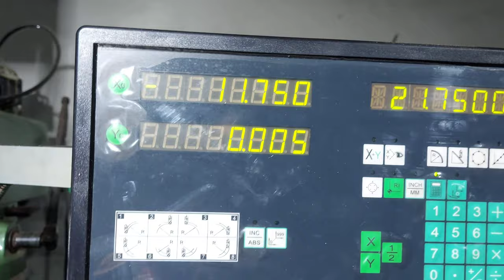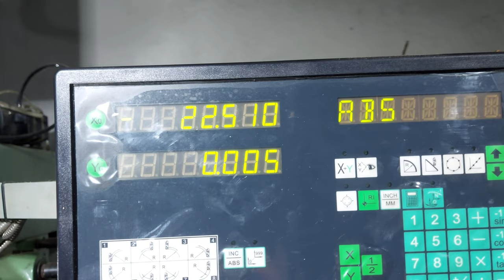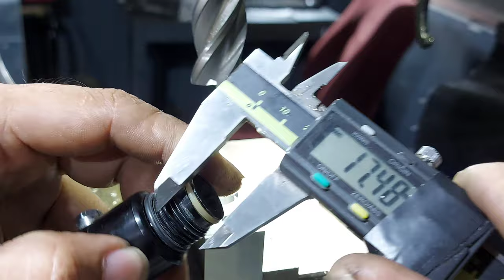Co2 to PCP convertion Part 4. ( offset threading)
m3airguns pcpairgun M3pcp#m3airguns#support local 👌 All of my creation are made with passion.